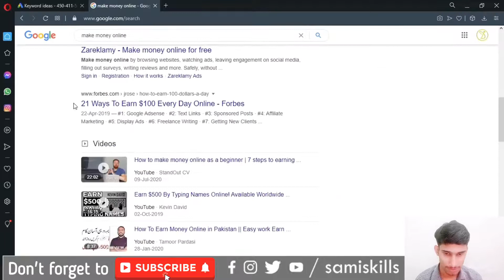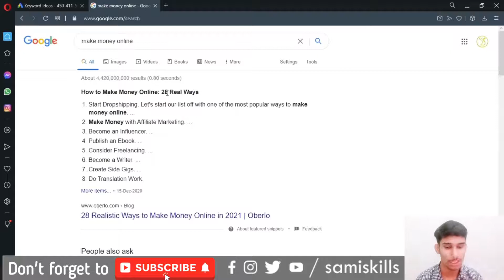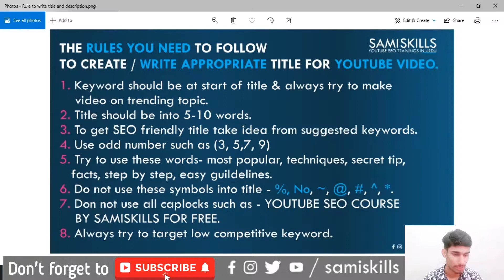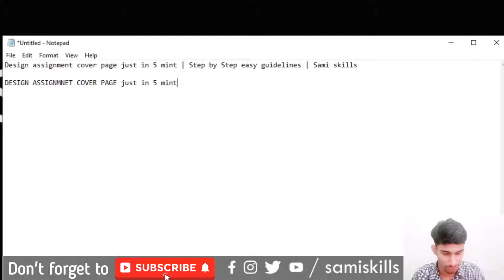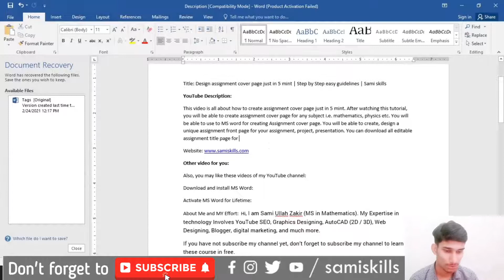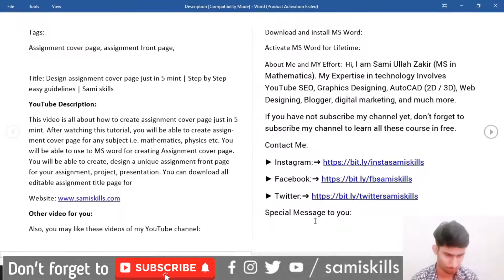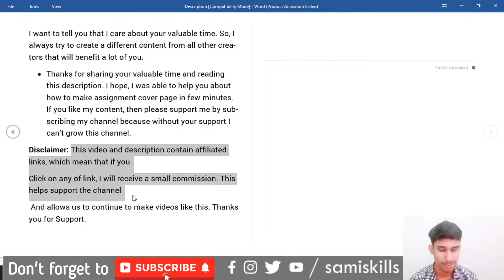HOW TO WRITE TITLE, DESCRIPTION, TAGS for YOUTUBE VIDEO | Youtube SEO Course 2021 | Easy Guideline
A.o.A Hope you are Good and enjoying the free courses offered by samiskills
Our Today Lecture is on HOW TO WRITE TITLE,  DESCRIPTION, TAGS for YOUTUBE VIDEO | Youtube SEO Course 2021 | Easy Guideline

About :
Sami Ullah Zakir  (MS in Mathematics)
Sami Ullah is a Mathematicians and Digital Entrepreneur
He has over 3+ years of experience in teaching.
His Expertise in technology Involves Youtube SEO, Graphics Designing, AutoCAD (2D / 3D), Web Designing, Blogger, digital marketing, and much more.